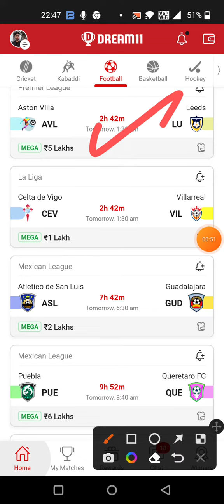AVL vs LU FOOTBALL DREAM11 TEAM PREDICTION